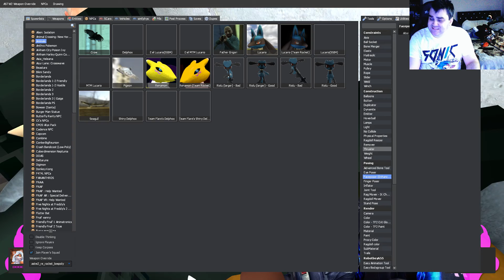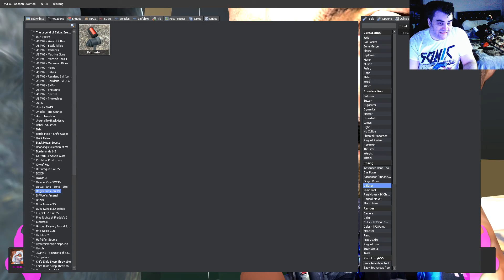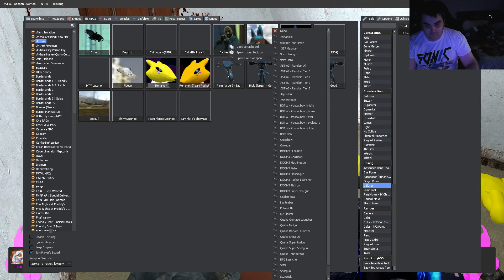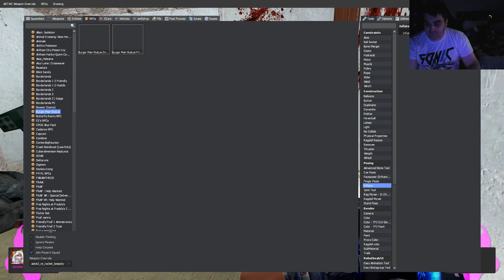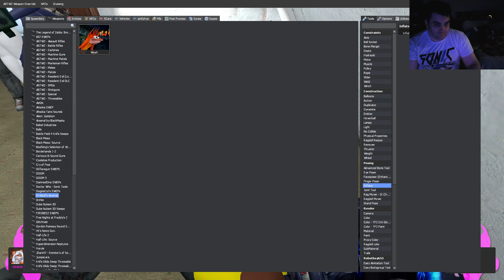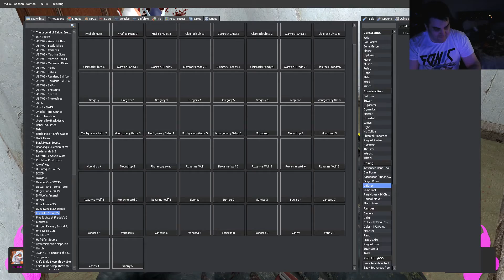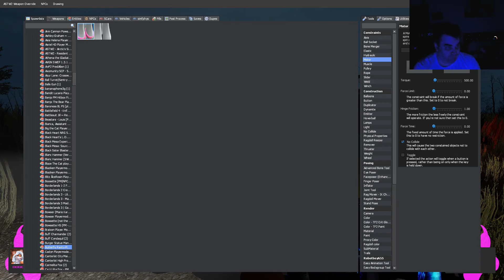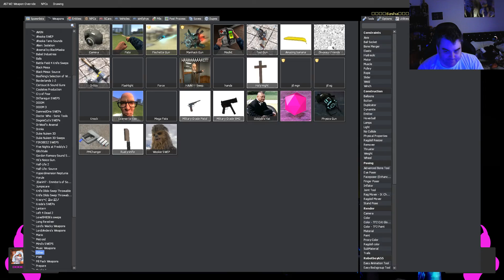Garrys mod horror map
I LOSE CONTROL with LAUGHTER!